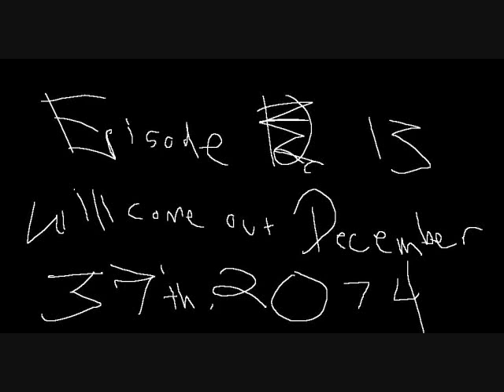THE ELECARJFKON GLICTHIS